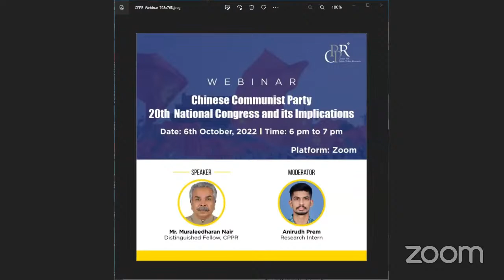CPPR Webinar on Chinese Communist Party’s 20th National Congress and Its Implications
SPEAKER
Mr MURALEEDHARAN NAIR
After completing studies at the University of Kerala, Muraleedharan Nair did a Post-graduate programme in Marketing and Advertising from Bhavan’s Rajendra Prasad Institute of Communication and Management, Mumbai. He has held various positions in the Government, in India and abroad. Besides publishing research papers in various books and journals, Mr Nair writes commentaries in newspapers and magazines regularly.  He also participates in conferences, seminars and panel discussions on strategic affairs at different universities, think tanks, TV channels, All India Radio, etc. A Distinguished Senior Fellow with Defence Research and Studies, he speaks Urdu and Chinese.

MODERATOR
Mr ANIRUDH PREM
A Postgraduate in Geopolitics and International Relations from the Department of Geopolitics and International Relations at Manipal Academy of Higher Education. Anirudh has researched and published multiple works on National security over the years. As an ardent researcher of Terrorism, Anirudh has conducted extensive research on Counter-Terrorism over the years to understand the deep-lying factors of terrorism. In the past, Anirudh has worked for CLAWS, Delhi, on Counter-Terrorism in Jammu and Kashmir as a Research Intern.